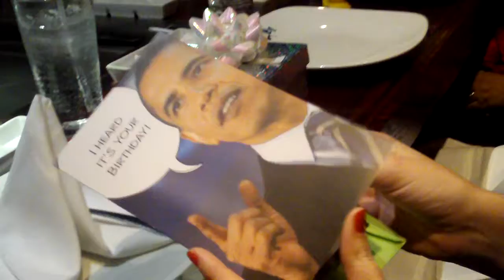Holly's birhtday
Birthday video from hollys dinner